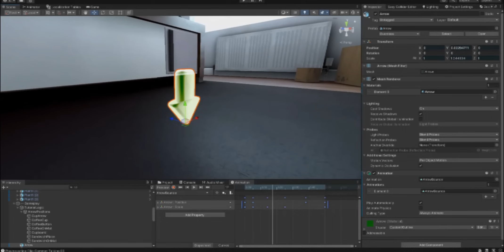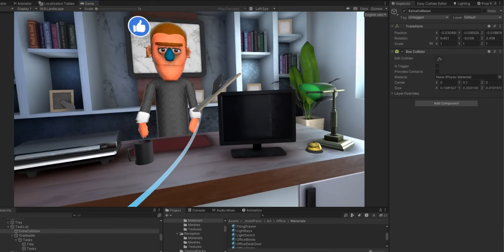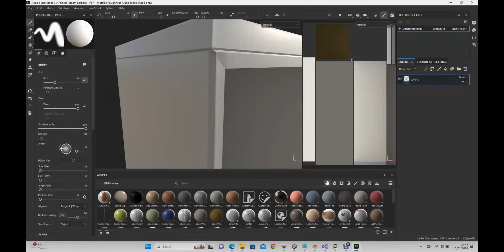Puppet Hotel VR Dev Log 10: Unity Game Development with OpenXR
Welcome to the game development log (VR Dev Log) of the Puppet Hotel VR project created in Unity (OpenXR) for the Meta Quest 2 & 3, PCVR, Pico & Valve Index.

This week I have been focusing on the Ghost Rim Lighting Shader written in HLSL, Fixing Bugs, updating the Machines, triggering Physics Impact Sounds (using Impact CFX) - but most of all making X-Rays with the Puppet.

0:00 Intro
0:10 Ghost Shader
0:40 Bug Fixing
1:09 Physics Impact Sounds
1:31 Machine Screens
1:44 Modelling Time 1
1:58 Memory Issue
2:17 Modelling Time 2
2:28 X-Rays
2:55 Ending
3:17 Like & Subscribe